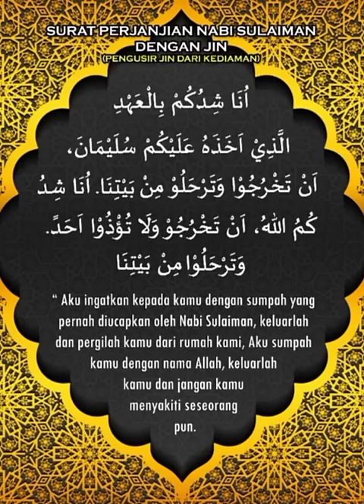Doa Halau Jin Dari Rumah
Doa Perjanjian Nabi Sulaiman Dengan Jin